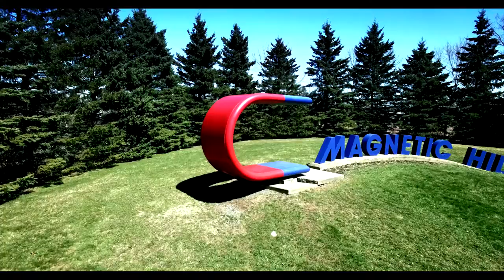Covered Bridge N.B. - Magnetic Hill Covered Bridge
Constructed in Parkingdale,20 min south of Salisbury, the bridge was dismantled and moved to Magnetic Hill in 1982